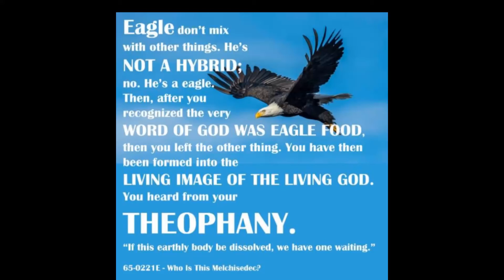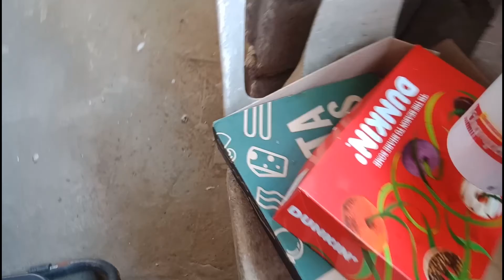1ST CLUB TRAINING NI PAYATOT TALO BUMAGAL PANG 4 LANG SIYA